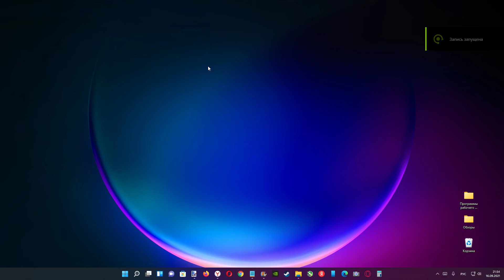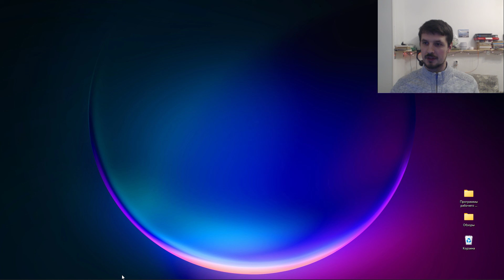Как сделать, чтобы Панель задач в Windows 11 сама исчезала и появлялась, когда надо ?